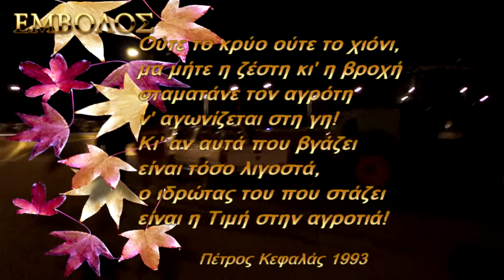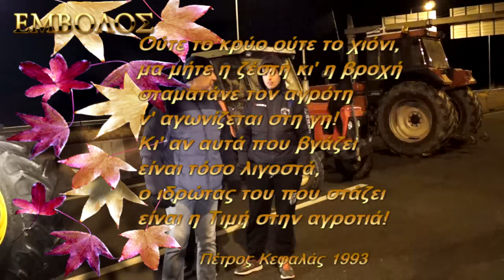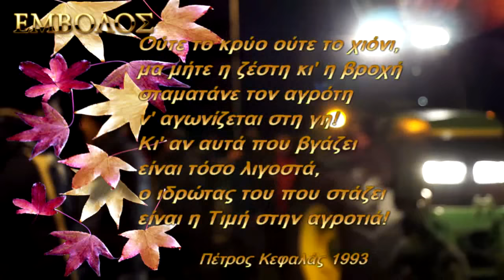Κόμβος Νησελίου - Νυκτερινό μπλόκο Εθνικής Οδού 26-1-2016